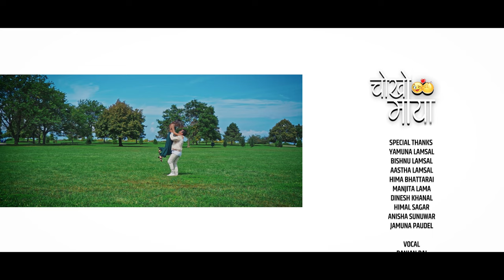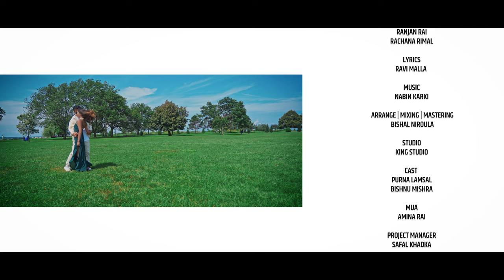Chokho Maya | चोखो माया | Rachana Rimal & Ranjan Rai | Feat. Purna Lamsal | Bishnu | New Official MV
Reejon Transport LLC In association with P&H Production Presents :-
Chokho Maya | चोखो माया | Rachana Rimal & Ranjan Rai | Feat. Purna Lamsal | Bishnu | New Official MV 2021 🎥

🎶Audio Credits:-
Song: Chokho Maya | चोखो माया
Vocal : Rachana Rimal & Ranjan Rai
Lyrics: Ravi Malla
Arrange | Mixing | Mastering :  Bishal Niroula
Studio: King, Kathmandu
🎬️ Video Credits:-
Direction : Bicky Pulami
MUA : Amina Rai
Wardrobe : Raksha Collection
Post Production : Safal Motion Picture

Camera : Shailesh Ghale
Poster Design | Colorist | Editor : Bishnu Khadka
Artists: Purna Lamsal | Bishnu Mishra

Special Thanks :
Yamuna Lamsal
Bishnu Lamsal
Aastha Lamsal
Hima Bhattarai
Manjita Lama
Dinesh Khanal
Himal Sagar
Anisha Sunuwar
Jamuna Paudel

© P&H PRODUCTION, 2021
All the online rights is vested to P&H PRODUCTION. Illegal download and upload to another channel is strictly prohibited.